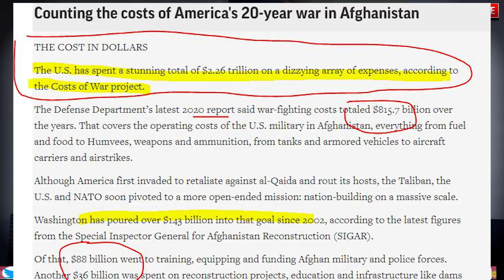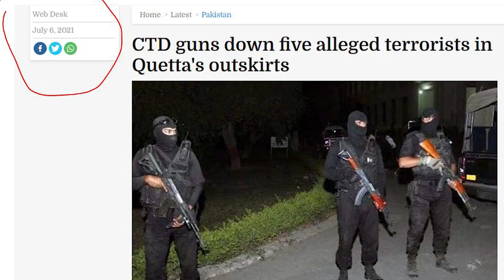Why Afghan army flee into Tajikistan as Taliban advances? Updates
Refugee settlement, India role, Why afghan army flee?